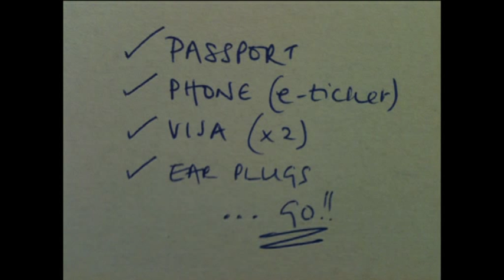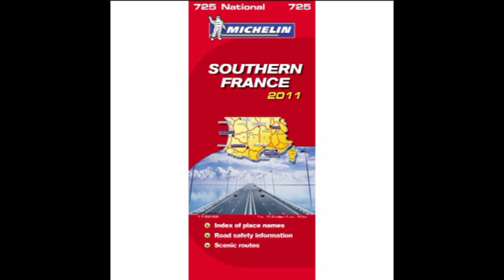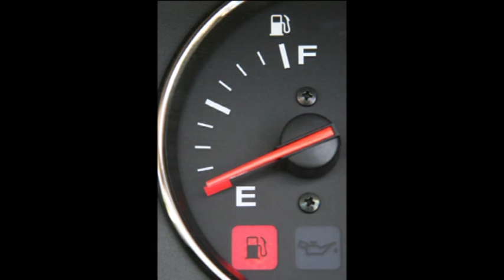How to Prepare for an Adventure Motorcycle Tour (Part 2. Preparing Yourself)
This is the second part in a series of short films dedicated to those adventurers who have a desire to get on two wheels and see the world. We explain the basics and give you hints and tips for your first tour. Look out for part three, coming shortly!!